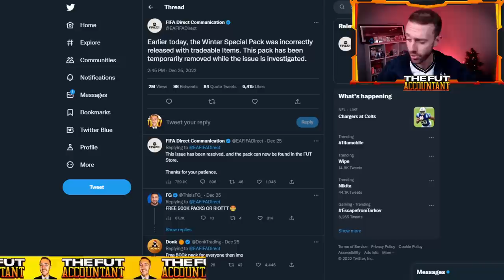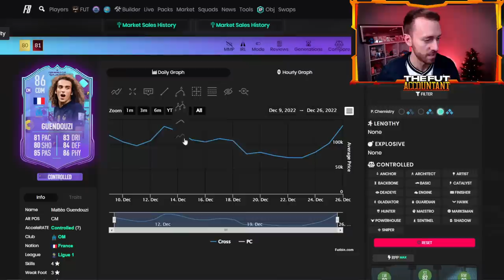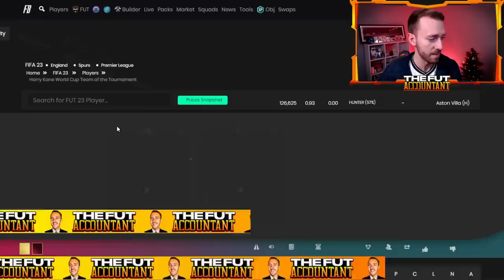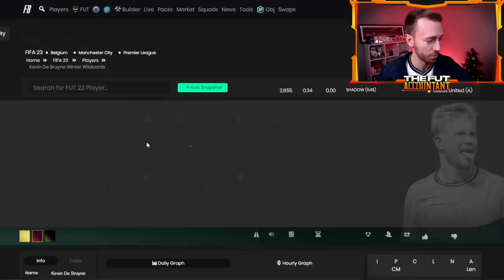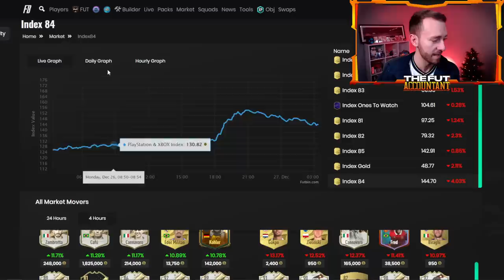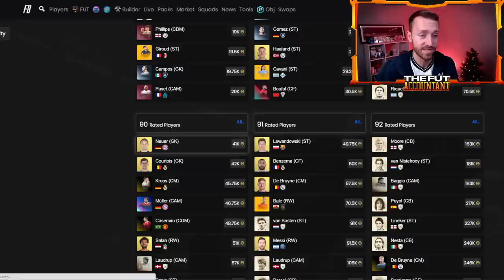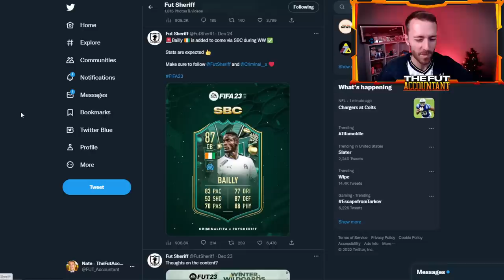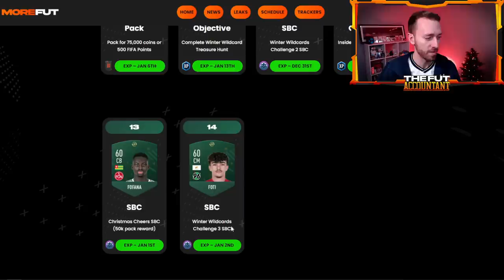EA Mistakes CRASHED the MARKET, But Now…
EA Mistakes CRASHED the MARKET!